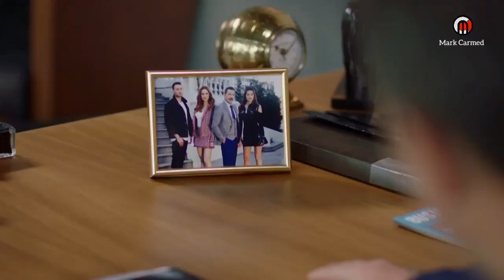Z İ - 46 ( Fracción 4 )